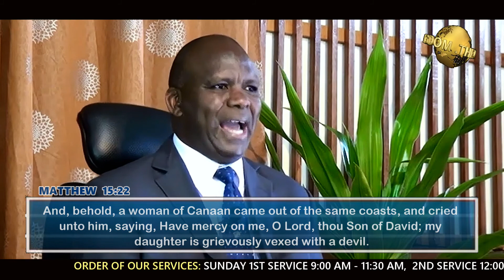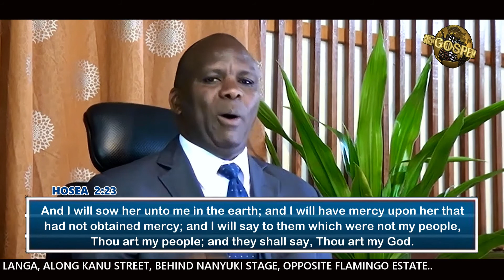REV. AMOS BENAIAH (FELLOWCITIZENS WITH THE SAINTS)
EPHESIANS 2:19
Now therefore ye are no more strangers and foreigners, but fellowcitizens with the saints, and of the household of God;